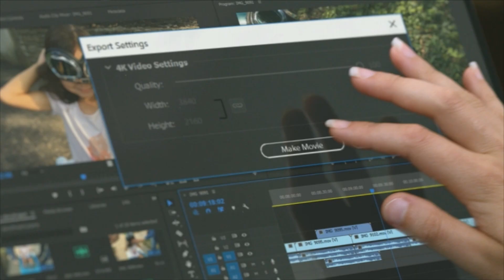Intel's new 8th-Gen Core processors promise screaming speeds for laptops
While a large swath of the nation is gazing at the sky in anticipation of the solar eclipse – hopefully through proper protective eyewear – Intel is leading tech news today with the official announcement of its new 8th-Generation Core processors. Boasting a 40% boost in speed, these new chips promise to seriously speed up computing. But how did they do it?

Digital Trends Senor editor and all-around computing guru, Matt Smith, says the solution was simple: Add more cores. We took a look at the U-series of the new 8th-Gen Core processors, the current version of which may well be powering the laptop you have right now, and all chips have jumped from two cores to four, meaning future laptops are going to scream. We can expect to hear about those laptops in just a couple of weeks, as several will likely be announced at IFA in Berlin next month.

We’ll be covering IFA extensively, and you can expect to hear about the new laptops featuring Intel’s new 8th-Gen Core processors, along with lots of other exciting developments, right here at Digital Trends.